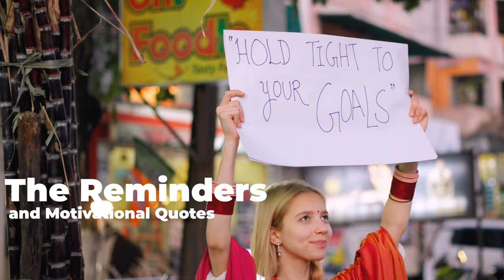Marie's Stepwater Bottle ( New love of 2024! )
Its 2024 !
Time to Step up our Hydration Game💪

BENEFITS of this bottle:

1. WIDE MOUTH: Add lemons and drink Vitamin-C rich water all day. Brighten your skin naturally and never invest in bogus skinCare products

2. MOTIVATIONAL QUOTES: Messages printed on the bottle will make sure that you never miss out on a sip!

3. EDIBLE PLASTIC: Bottle is made from PetG plastic which is BPA Free and safe to drink for your health.

4. LEAK PROOF: Silicon ring in the cap make sure there are not leakages

Keep your skin and body hydrated with StepWater.